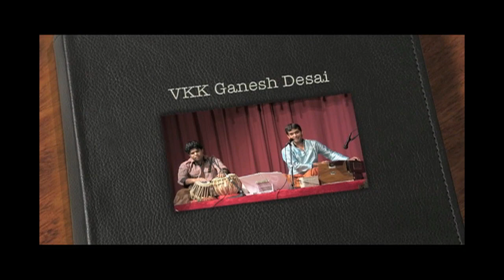VIDYARANYA KANNADA KOOTA 2011: GANESHA HABBA: GANESH DESAI: "SNEHA ATHI MADHURA..."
Vidyaranya Kannada Koota
Chicago, Illinois, USA
GANESHA HABBA 2011

"SNEHA ATHI MADHURA.."
Ganesh Desai: Vocal and Harmonium
Romail Bhatti: Tabla